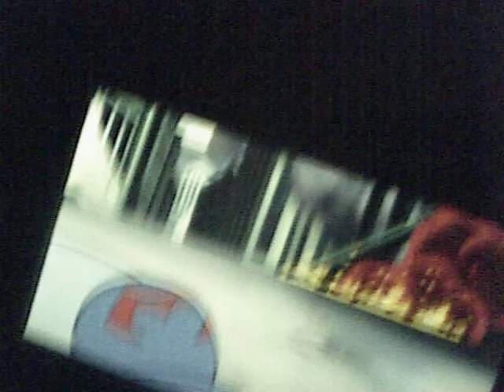me watching star wars clone wars part 2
original clone wars